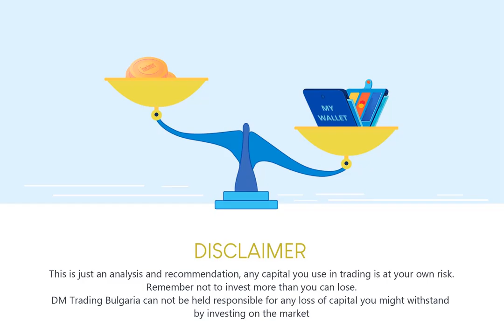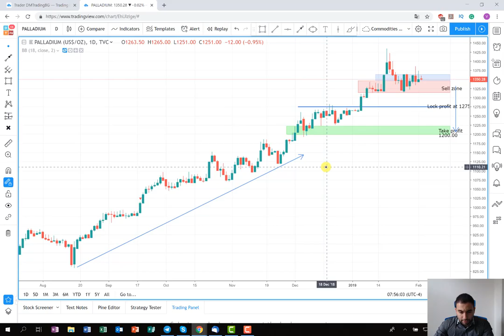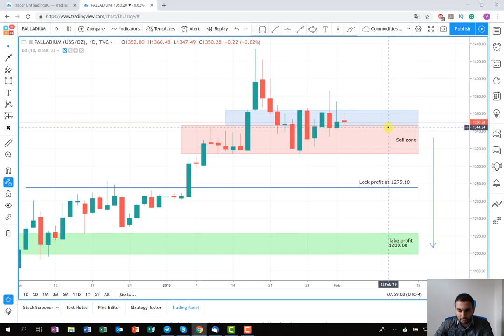Palladium is too extended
In this plan, we will make an attempt to extract profit from the palladium on the short side and play contrarian on the trend.